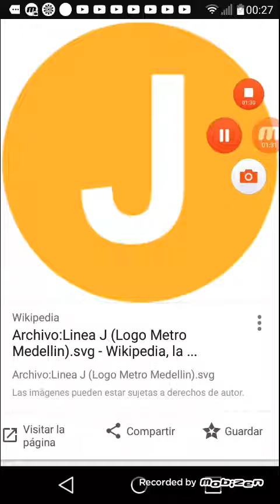Mi segundo canal (jason gamer)